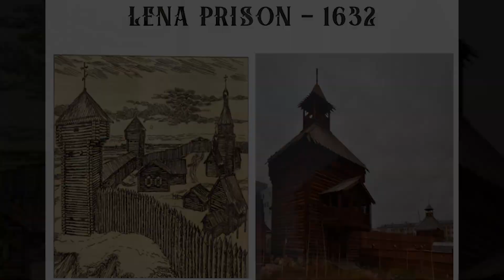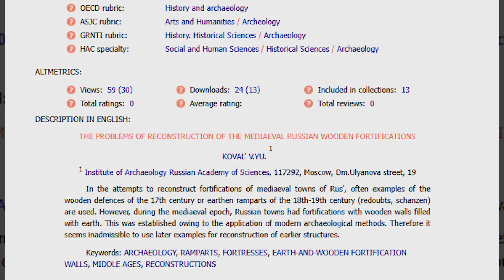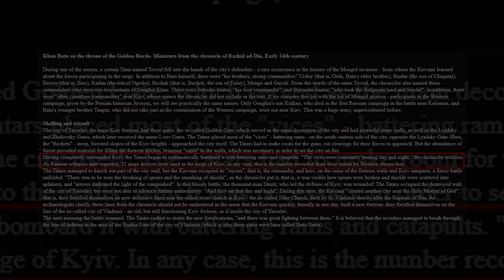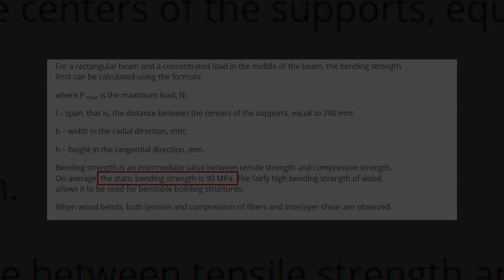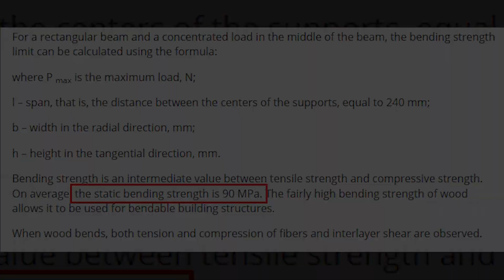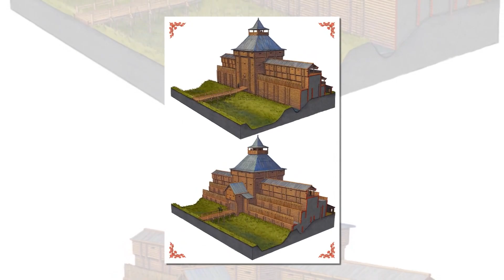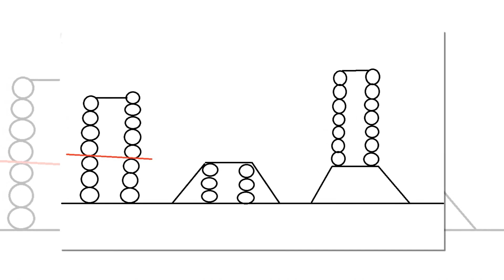Wooden Fortresses Stronger Than Stone?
🏰 What if everything you thought about medieval fortifications was wrong?

Most people picture medieval Europe as a land of towering stone castles, while Eastern Europe and Rus are imagined as having only simple wooden stockades. But what if that’s just a historical misconception? 🤯

🔎 In this video, we uncover the lost secrets of wooden-earth fortifications—structures that, despite being overlooked, might have been just as strong as stone walls! We’ll explore:
✅ The origins of wooden-earth walls and why they dominated for centuries.
✅ Why these fortifications weren’t just wooden fences but ingenious defensive structures.
✅ How their design made them fire-resistant and shock-absorbing.
✅ Why Europe ultimately shifted to stone castles—and whether it was really about defense.

🏗️ Could these ancient techniques still be relevant today? Watch now and find out!

The author of "Birchbark" or "Beresta". He is great.